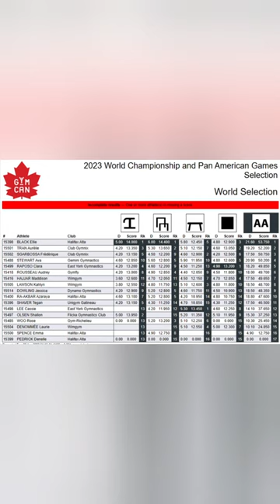Ellie Black - 14,000 Uneven Bars - 2023 World Selections Trials